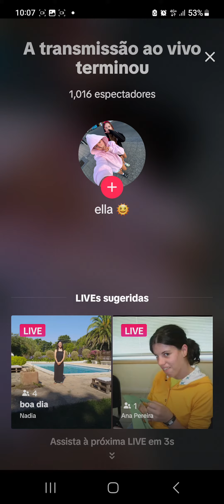a berillant mingd like this